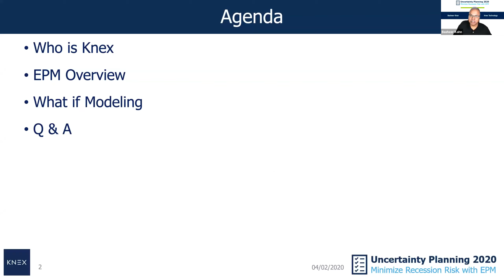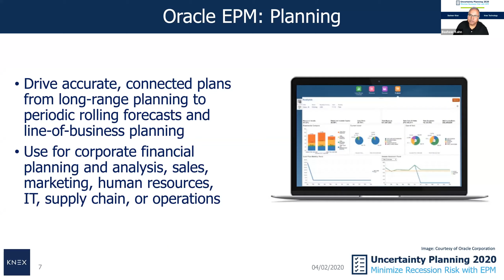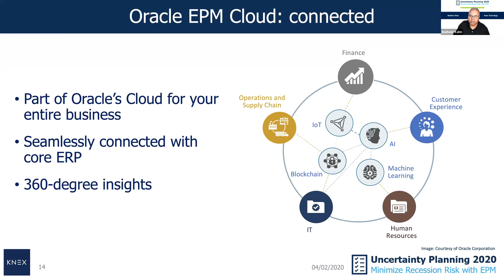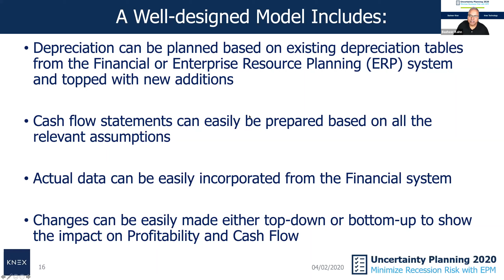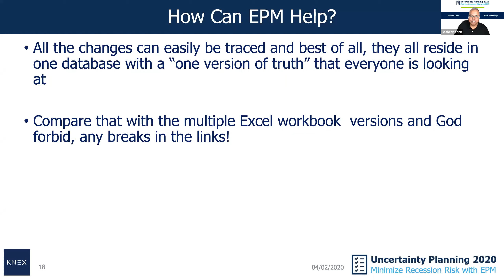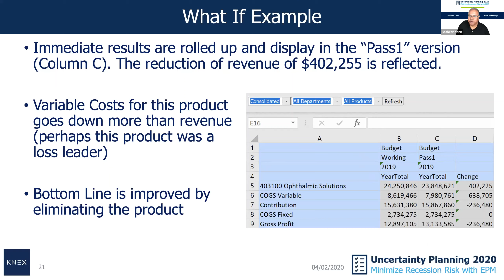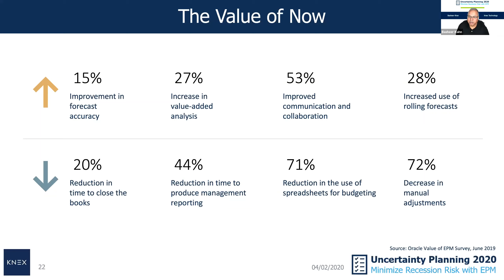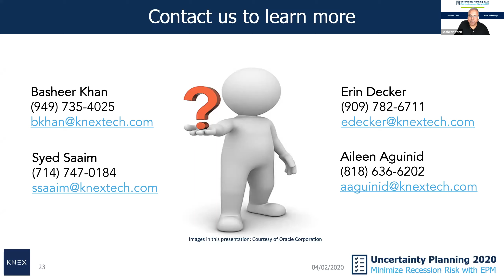In Times of Uncertainty – Are You Prepared?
With the economic climate changing daily, organizations need to strategize and establish business continuity plans to survive in these uncertain times. In this session we will showcase how to leverage Oracle’s Cloud EPM product suite to model “What-If” scenarios.  Using the What-If functionality will allow you to understand and plan for the impact of economic uncertainty to your business related to possible revenue, profits and supply chain impact.

Presenter - Basheer Kahn, KNEX Technology